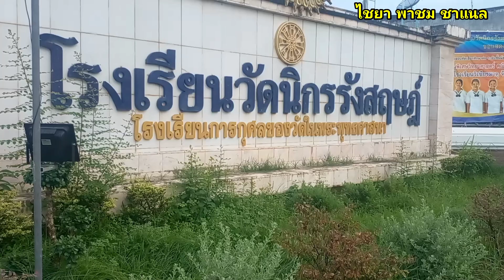งานบวช งานบุญ รับบุญร่วมกัน#งานบวช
งานบวช งานบุญ เพื่อรับบุญร่วมกันครับ ณ.วัด นิกรรังสฤษฏ์ อำเภอย่านตาขาวจังหวัดตรัง#งานบวช